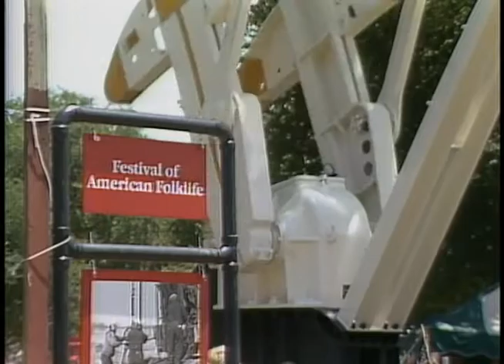Here At The Smithsonian: Horse Races on the Mall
"Horse Races on the Mall," an episode of Here At The Smithsonian, aired in 1982. Everyone comes together to celebrate the 16th Annual Festival of American Folk Life. Where you could find Korean Dancers, Horse Races, Hambone Music, and a 40ft Oil Well.

Featuring: Ann Carroll (Narrator)

Accession 00-132, Volume 1, Episode 4, Smithsonian Institution Archives.